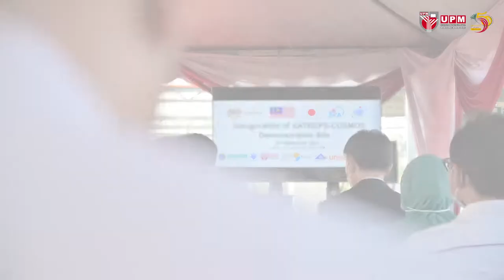Perasmian Tapak Demonstrasi SATREPS-COSMOS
Tapak Demonstrasi SATREPS-COSMOS di Ladang 15, Fakulti Pertanian Universiti Putra Malaysia (UPM), yang menempatkan teknologi sistem penternakan mikroalga melalui kitar semula bahan buangan nutrien akuakultur, dirasmikan pada 25 Februari 2022.

Perasmian dilakukan Kaunselor Kedutaan Jepun ke Malaysia, Hosomi Masashi pada majlis yang turut dihadiri Timbalan Naib Canselor (Penyelidikan dan Inovasi) UPM, Prof Dr. Nazamid Saari.

Projek SATREPS-COSMOS merupakan projek kerjasama di antara Malaysia dan Jepun yang berjalan selama lima tahun sejak 2016.

Majlis perasmian tapak demonstrasi SATREPS-COSMOS itu sebagai simbolik kepada penutupan dan kejayaan program itu bagi fasa pertama, dan memastikan projek COSMOS diteruskan pada fasa seterusnya dalam kolaborasi penyelidikan Jepun-Malaysia melalui projek 'Blue Seed Program'.

Ia membabitkan lebih 80 saintis di Malaysia dan Jepun daripada pelbagai bidang termasuk biologi, kimia, kejuruteraan dan perubatan, serta turut membabitkkan Univeristi Malaysia Terengganu (UMT) dan Universiti Selangor (UNISEL).